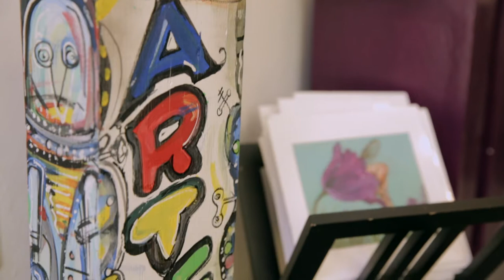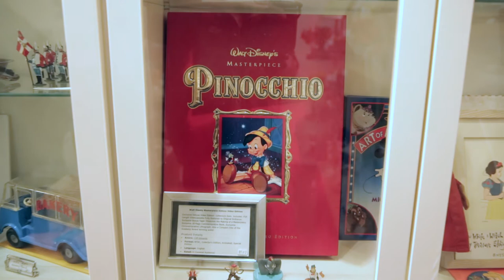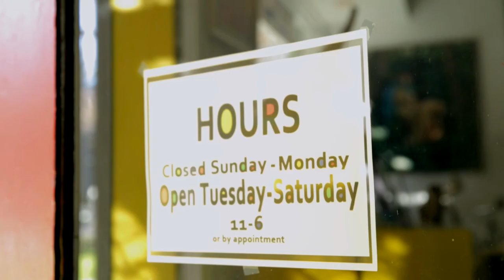ART OF TOYS Sacramento Toys Art Gallery a Place to visit in Sacramento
ART OF TOYS Sacramento Toys Art Gallery definitely a Place to visit in Sacramento. Art Of Toys where the art are toys and the toys are art. If you looking for something interesting to see in Sacramento, this is the place.  Presented by Sacramento Behind The Scenes project. Community of local businesses in Greater Sacramento Area.